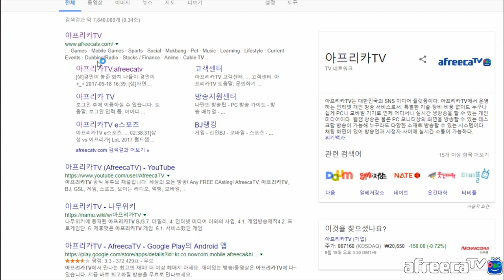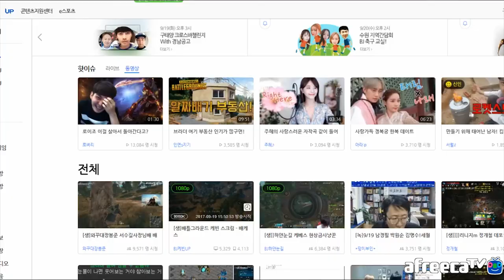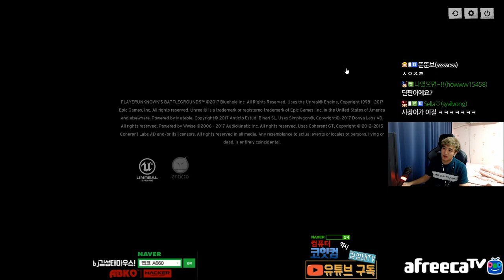[배틀그라운드] 아프리카 BJ 멸망전 경기중에 만난 박사장!!